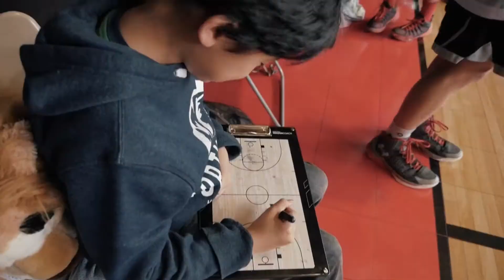Project Haggai Basketball Tournament 2018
WIN Calgary
Project Haggai
Baskelball Tournament 2018
Opa Fundraising event